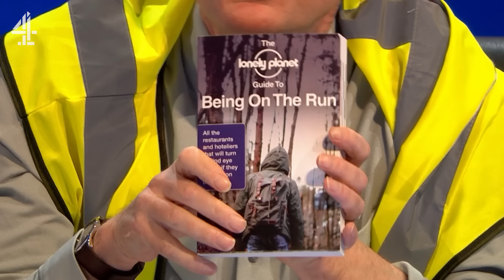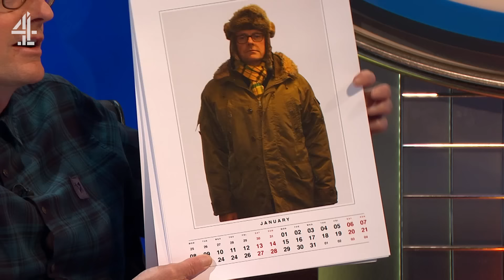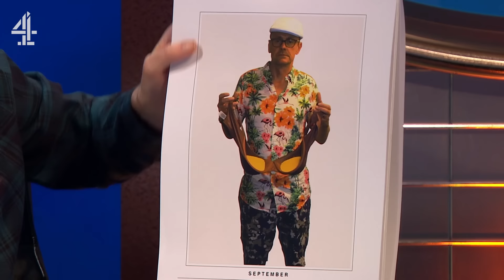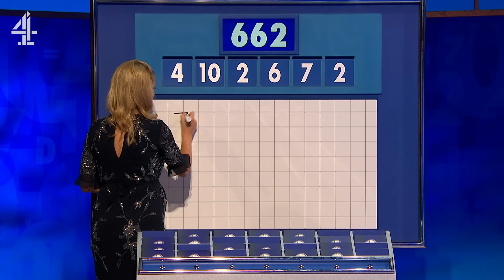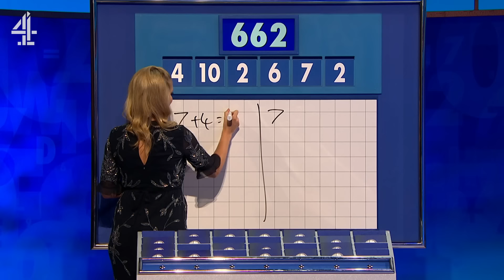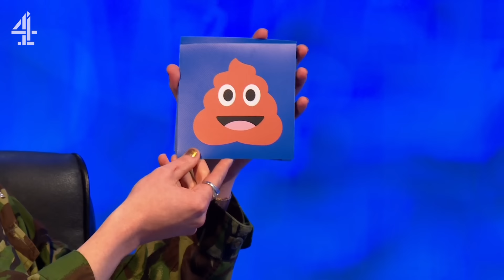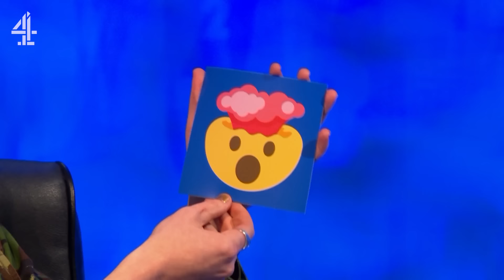Sean Lock's Ready For Jail | Best Of Cats Does Countdown Series 21 | Channel 4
Taken from Series 21 of Cats Does Countdown, we look at some of the most iconic moments, from Paul Foot and Jon Richardson's math battle, Roisin Conaty's nude food delivery, Katherine Ryan makes herself appealing to men, Jimmy Carr in tears over Joe Wilkinson's hemorrhoids, Rob Beckett is sneaking in alcohol again and Sean Lock shares his Eurovision entry!